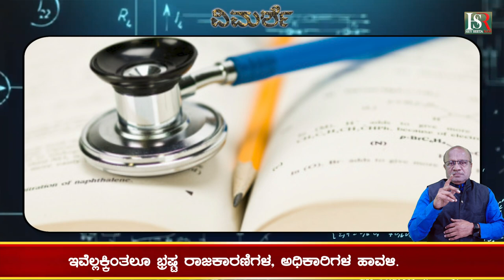There is no market for agriculture : ಕೃಷಿಗೆ ಮಾರುಕಟ್ಟೆಯೇ ಇಲ್ಲ! ಎಂ ಸ್ ಪಿ ಕಾನೂನು ಇಲ್ಲವೆ ಇಲ್ಲ! HSR News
Karnataka | ಕರ್ನಾಟಕ
Kannada | ಕನ್ನಡ